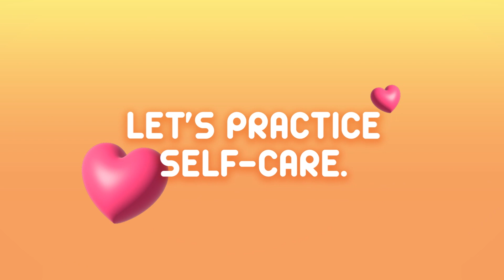May is Mental Health Awareness Month!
To have a healthy mind, start by having a healthy body!

Here are some tips this Mental Health Awareness Month!